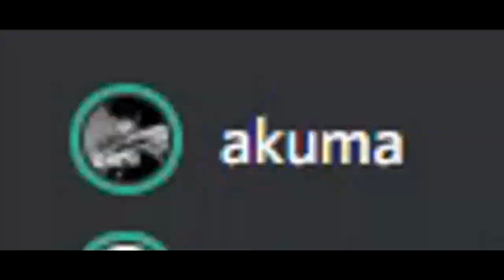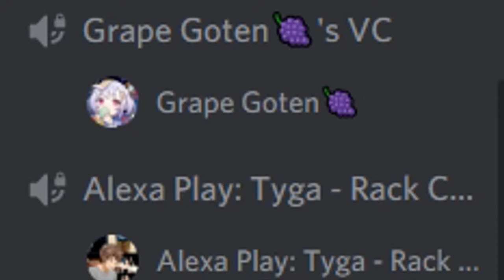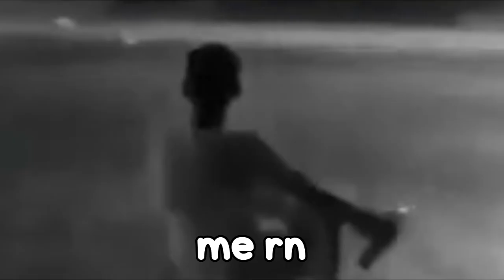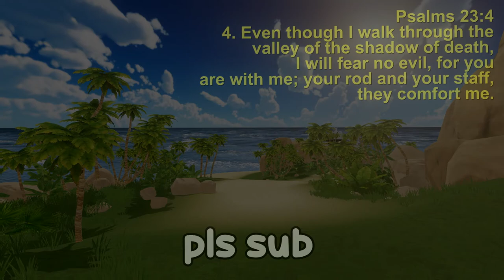AMONG US -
AMONG US. AMONG US. AMONG US.